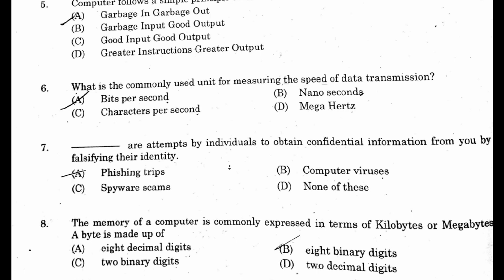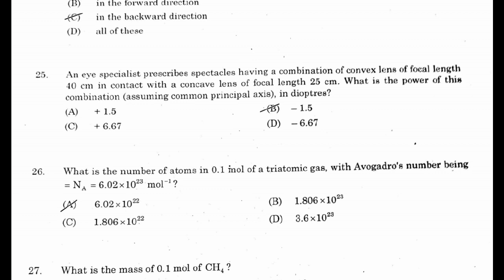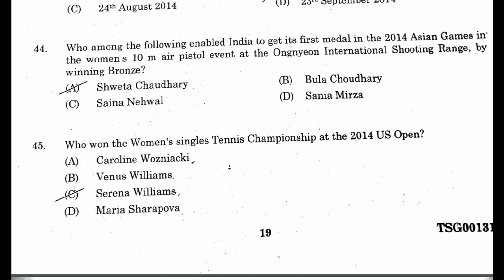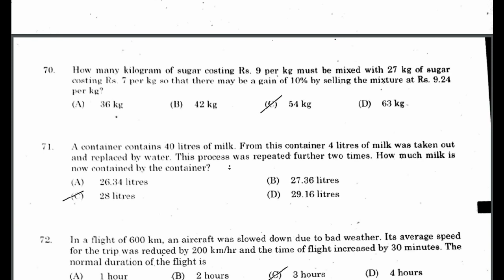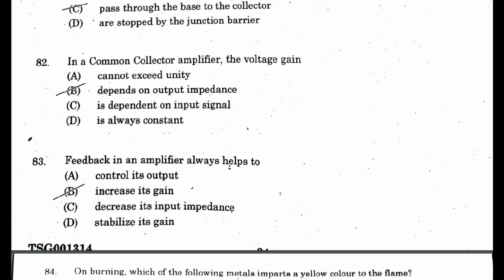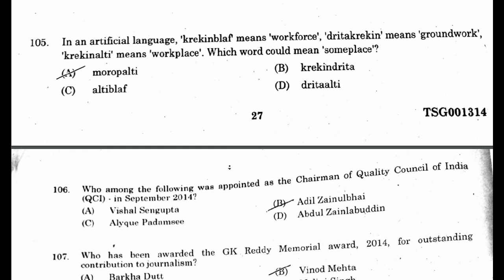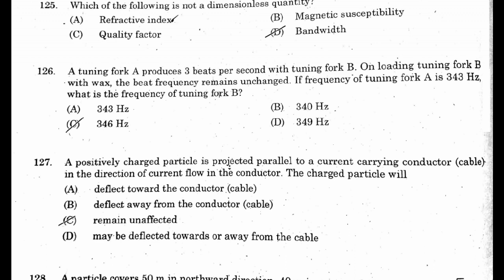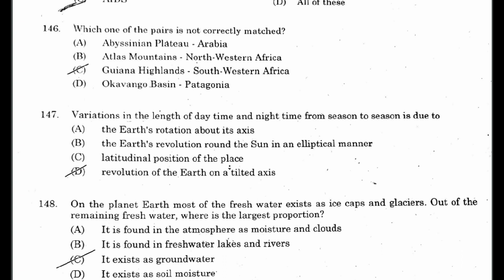|| Senior Section Engineer Previous Year Paper With Solution || Indian Railways ||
Very conceptual questions were asked in Railway SSE exam. It will be helpful in various technical exam. For downloading the PDF  click on the link given.